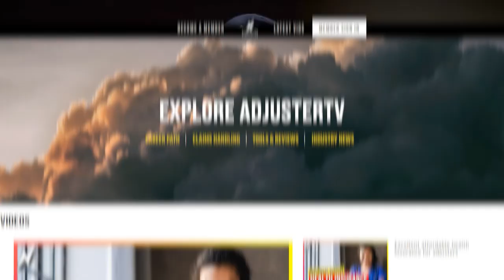Secrets to Membership Success (in a Small Niche)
Can you build a profitable membership if your niche is small? Absolutely, and Matt Allen of AdjusterTV Plus is here to show you how.

 In this interview, Matt shares his story of combining his video production side passion with his expertise in adjusting to create an education membership platform. He talks about how his unique niche has both limitations and opportunities and the biggest advice for new membership owners that he didn’t follow. He also gives his insight on the success of his use of the membership model, the pricing strategy that had a big payoff, and the different marketing efforts he has done.

Visit @AdjusterTV on YouTube, search AdjusterTV on Facebook, or visit adjustertv.com to learn more about Matt and his business!

See the AdjusterTV Plus membership in action here: adjustertvplus.com

Chapters:
00:00 - Who is Matt Allen?
00:30 - Validating demand for a membership
03:24 - His first digital product (making 6k in a weekend)
04:55 - Pricing an education membership
08:00 - Podcasting and memberships
10:00 - The problem with monetizing via sponsors
10:50 - what content goes on YouTube vs in the membership?
11:54 - The most impactful membership marketing tactic
12:45 - What makes a good landing page?

Watch our on-demand demo to learn how Uscreen will help you monetize your videos